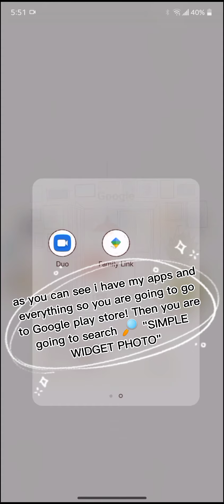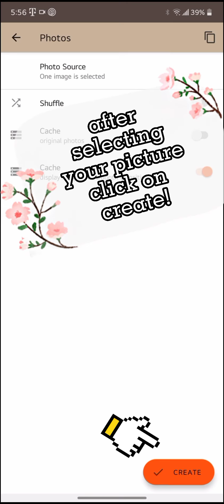How to add widget pictures to your homescreen? On LG stylo 6!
I DO NOT INTEND TO COPYRIGHT! ALL THE PICTURES ARE MINE EXCEPT THE SOUNDS! PLEASE SUPPORT ME! THIS IS MY FIRST YOUTUBE VIDEO SO IT MIGHT BE A MESS!
I'LL TRY TO GET BETTER! The phone that was used during this video was an Lg stylo 6!